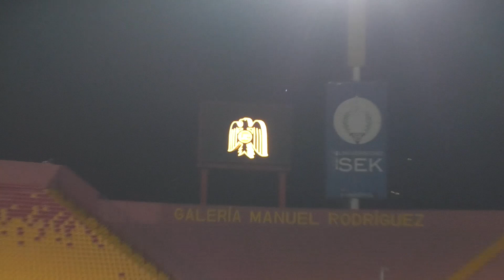🎥 Igualdad en los cuartos de final ida de Copa Chile ante Huachipato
Revive los mejores momentos del disputado encuentro ante el elenco "acerero" en la Catedral.
Luego de empatar 1-1, con gol del canterano Vicente Conelli, los hispanos buscarán la clasificación a la semifinal del certamen en su viaje a Talcahuano el próximo miércoles 11/08 a las 20:00 horas.